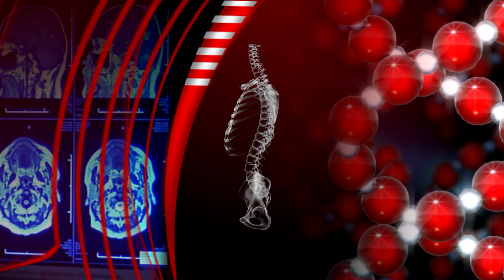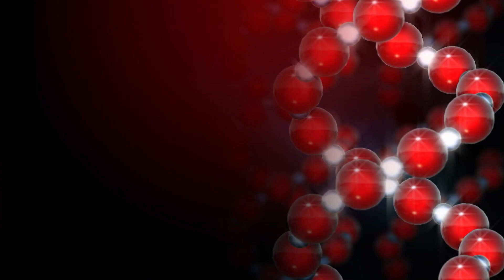SBTV - BIORITAM - DANIJELA GRABAREVIĆ - 03.03.2021.